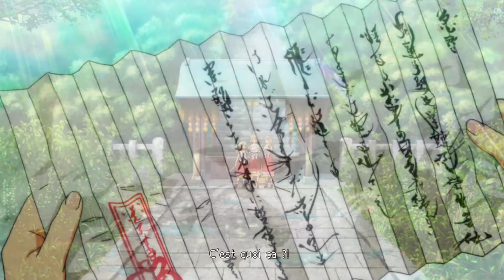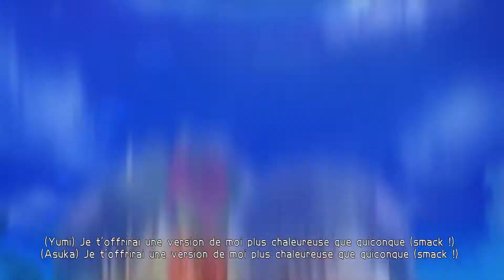Senran Kagura: Peach Beach Splash | Let's Play #01 - Le Tournois "Peach Beach Splash" ! ! [HD - FR]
Yo Mina et voici un nouveau Let's Play et qui sera sur Senran Kagura: Peach Beach Splash.
Le jeu se concentre sur le tournoi Peach Beach Splash water gun, auquel les Shinobi de différentes factions sont invitées et où l'équipe gagnante obtient la récompense qu'elles souhaitent.

Merci